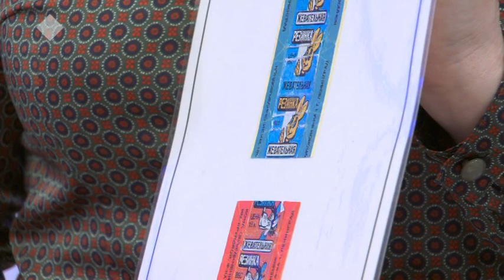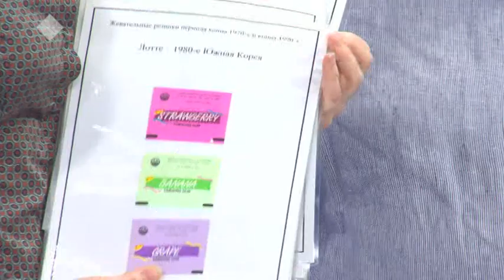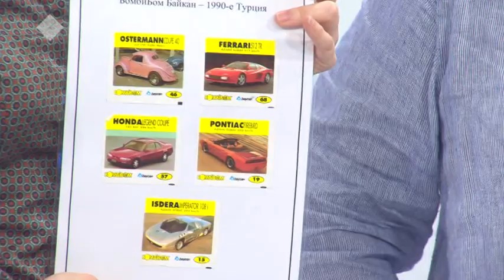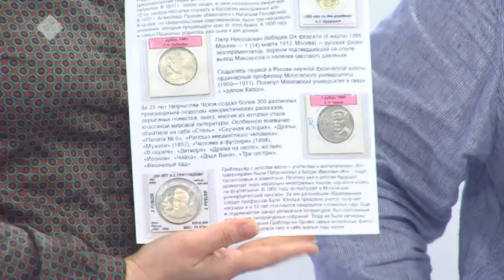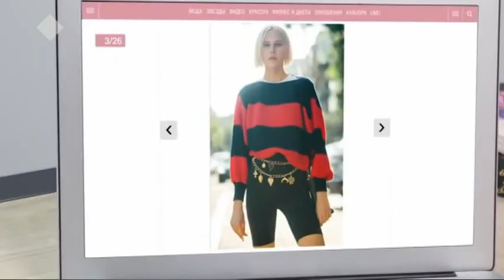В "Городе женщин" говорили о мужчинах (03.06.2019)